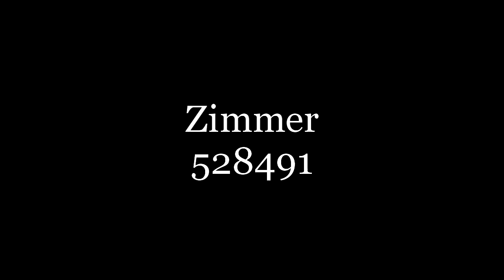Sergey Prokofiev VS Hans Zimmer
Listened to Prokofiev's 5-th symphony in B-flat major. Found a coincidence.

Although, those lads are both geniuses, no doubt.